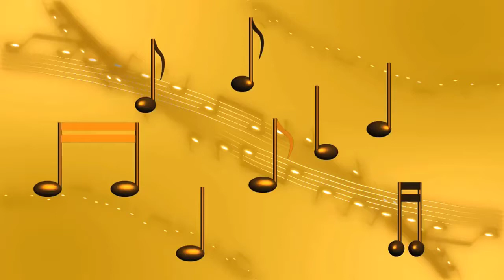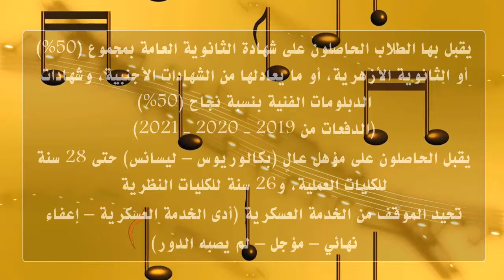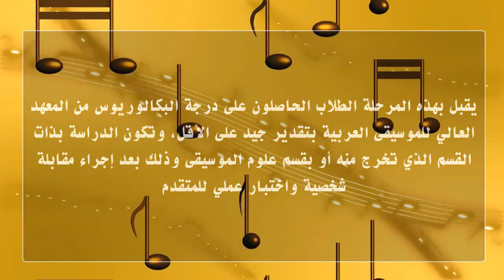شروط القبول بالمعهد العالى للموسيقى العربية للعام الدراسي 2021/2022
أولاً المرحلة الثانوية:
- يقبل بها الطلاب الحاصلون على الشهادة الإعدادية بمجموع (50%)
- السن لا يزيد عن 18 عامًا في أول أكتوبر 2021
- يجتاز الطالب امتحانات القبول التي يجريها المعهد.
- أقسام المرحلة الثانوية: الغناء – الآلات (عود – ناي – قانون – كمان – تشيللو – كونترباص)
- يقوم الطالب بدراسة مواد الثانوية العامة "القسم الأدبي" + الثانوية الموسيقية

المرحلة التحضيرية:
- يقبل بها الطلاب الحاصلون على شهادة الثانوية العامة بمجموع (50%) أو الثانوية الأزهرية، أو ما يعادلها من الشهادات الأجنبية، وشهادات الدبلومات الفنية بنسبة نجاح (50%) (الدفعات من 2019 – 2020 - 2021)
- يقبل الحاصلون على مؤهل عالٍ (بكالوريوس – ليسانس) حتى 28 سنة للكليات العملية، و26 سنة للكليات النظرية
- تحيد الموقف من الخدمة العسكرية (أدى الخدمة العسكرية – إعفاء نهائي – مؤجل – لم يصبه الدور)
- الأقسام: الغناء – الآلات (عود – ناي – قانون – كمان – تشيللو – كونترباص)
- يقوم الطالب بدراسة مناهج المرحلة الموسيقية (3 سنوات) في عام واحد، وتكون الدراسة لمدة عام دراسي كامل، وللطالب حق الإعادة مرة واحدة
- شروط القبول للطالب الملتحق بقسم الآلات عمل برنامج الصف الثاني الثانوي الموسيقي من المعهد، ويستلم الطالب البرنامج مع تقديم الملف

- ينقل الطالب إلى مرحلة البكالوريوس بعد حصوله على تقدير (75%) في مواد التخصص

مرحلة البكالوريوس:
- الأقسام: الغناء – التأليف - الآلات (عود – ناي – قانون – كمان – تشيللو – كونترباص - إيقاع)
شروط القبول:

- الحصول على الثانوية الموسيقية والعامة بالمعهد أوالحاصلون على السنة التحضيرية بالمعهد مع شرط الحصول على نسبة (75%) في مادة التخصص

مرحلة الدراسات العليا:
- يقبل بهذه المرحلة الطلاب الحاصلون على درجة البكالوريوس من المعهد العالي للموسيقى العربية بتقدير جيد على الأقل، وتكون الدراسة بذات القسم الذي تخرج منه أو بقسم علوم الموسيقى وذلك بعد إجراء مقابلة شخصية واختبار عملي للمتقدم